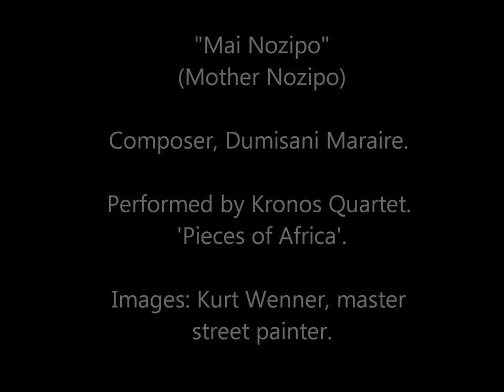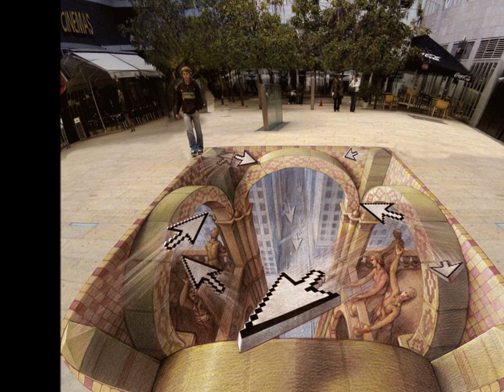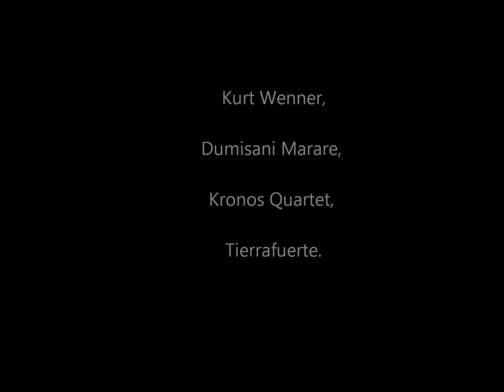Mother Nozipo, performed by Kronos Quartet. Images, Kurt Wenner.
I noted that the songs of the album "Pieces of Africa" of Kronos Quartet are not in youtubeland. At the same time I discovered in my records, old images of the ephemeral art of Kurt Wenner. I hope you enjoy.